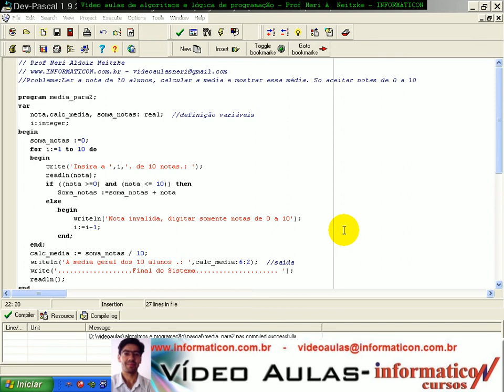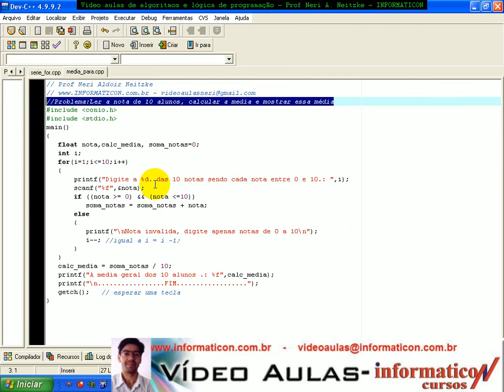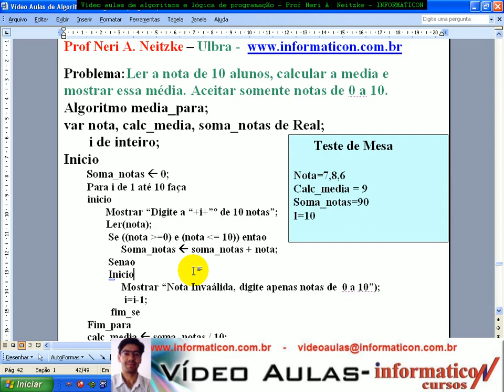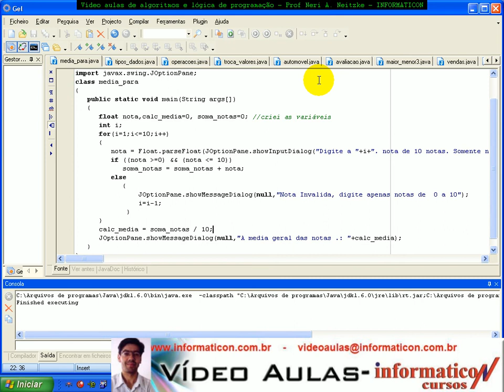Aula 1104 Algorit e Log- Exerc Laço de repetição Media Java